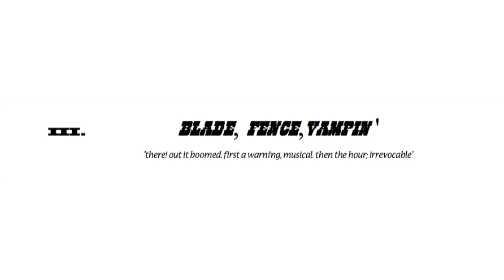pt. 2+3 THE TOWER + BLADE, FENCE, VAMPIN' (D/O ripper and singers do H.O.P.E*)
*HARNESS OF PATIENCE EPICS PT 2+3 THE TOWER + BLADE, FENCE, VAMPIN        round tower of copenhagen august 23rd 2019
12 SINGERS ARE
C greta eacott
C# anten bigum kampe D kasper them larsen D# helene due
E jens peter møller F simone skronski F# cæcilie trier
G villads klint
G# simin ramezanali A xenia xamanek Bb sofia luna
B clarissa connelly
D/O RIPPER IS sufie elmgreen